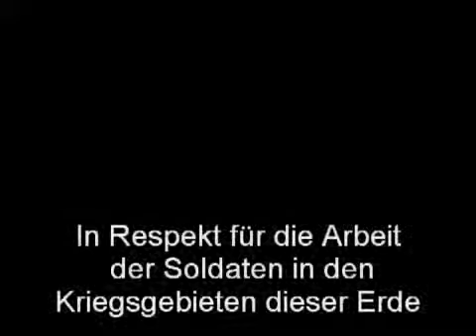FlowOne & Reatsch - Jungs da unten.mp4